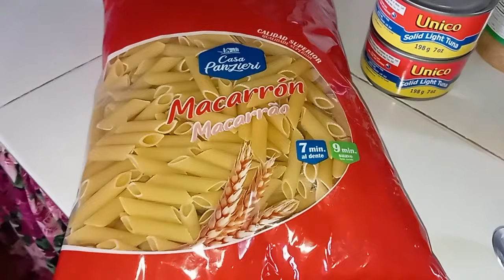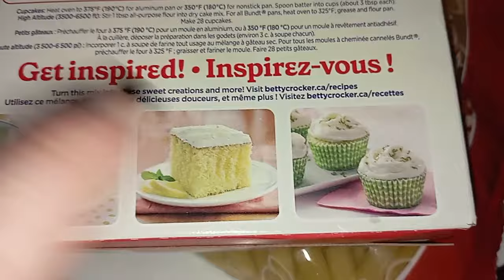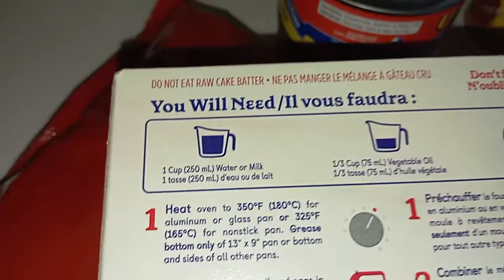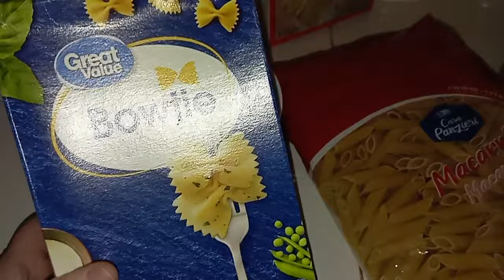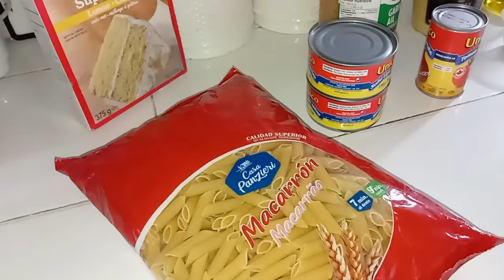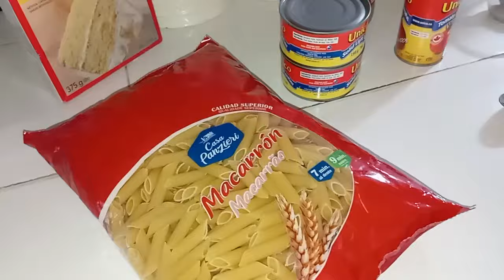FICOU TUDO ESTRAGADO / NÃO TENHO TEMPO / FIZ PASTA .